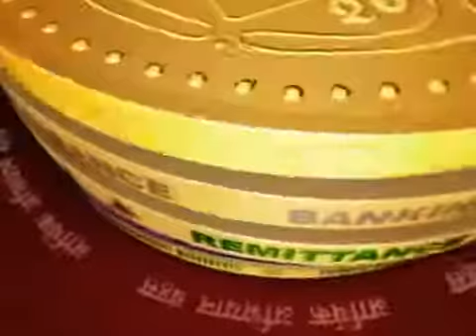Aarthik Abhiyan Bahas Episode 11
Aarthik Abhiyan Bahas

New Business Age magazine was published in April 2001 and the company New Business Age (P) Ltd. was incorporated in 2003. In 2005, it started publishing Aarthik Abhiyan weekly (initially called Aajako Abhiyan). This is upgraded since September 2010 into a national daily.